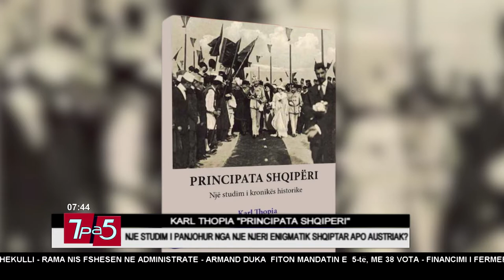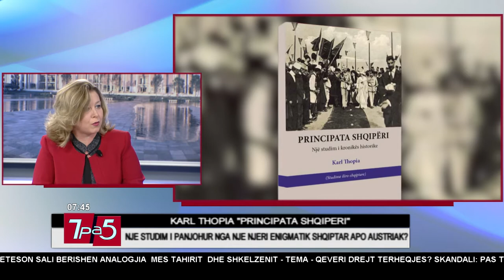7pa5 - "Karl Thopia" Principata Shqipëri - 8 Shkurt 2018 - Show - Vizion Plus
Karl Thopia - Principata Shqiperi. Ne studio me Lindita Komani - Studiuese - Perkthyese.
Format informativ i cili do tu sjelle cdo mengjes informacione te bollshme dhe utilitare per te nisur nje dite sa me mbare. Moderuar nga Pranvera Borakaj dhe Nolian Lole, “7 pa 5” do te jete nje reviste e temave soft e jo vetem, duke orientuar vemendjen e audiences e duke synuar te nxise tek ajo reagimet lidhur me ngjarje apo dukuri pjese e jetes sone te perditshme...